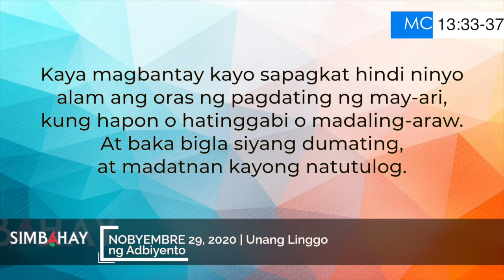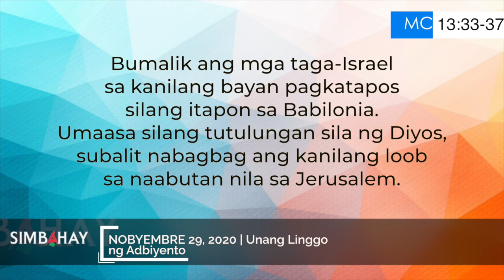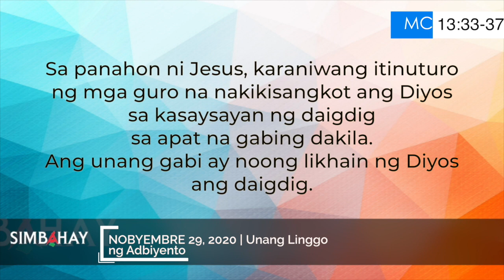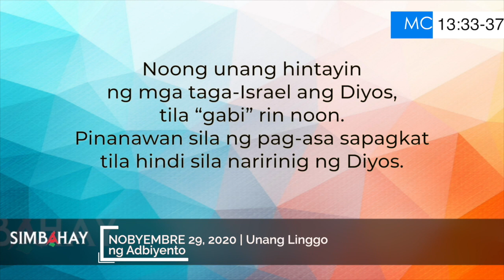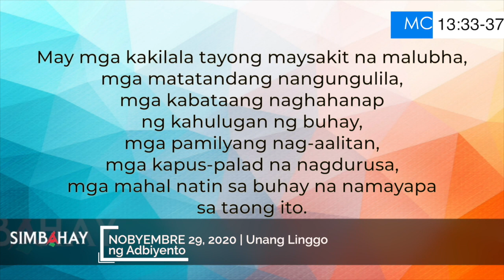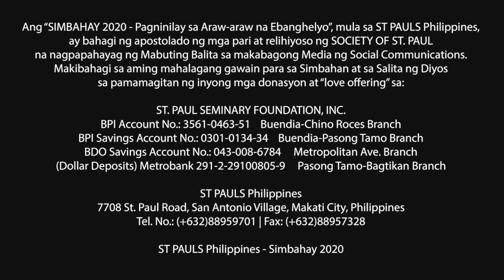Simbahay | Unang Linggong Adbiyento | Nobyembre 29, 2020